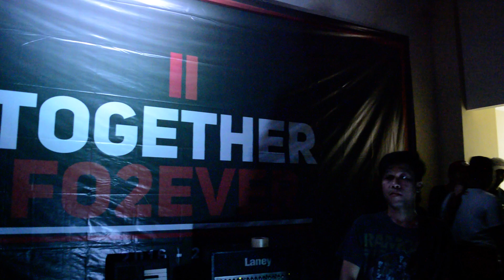Merseyside - Go Persija Di Acara 2th Anniversary Jak Mania Penjaringan!!!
Nantikan Video terbaru dari kami setiap harinya!

Spezial Anniversary 2nd Jak Mania Penjaringan